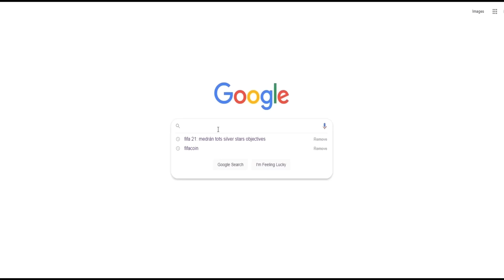O MAIS CARO PACK OPENING DA HISTÓRIA | FIFA 23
Cometi a maior loucura de sempre no FIFA 23, com a chegada da Black Friday também chegaram os Packs mais caros de sempre!!!